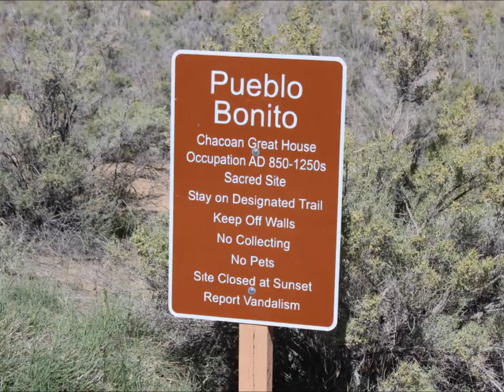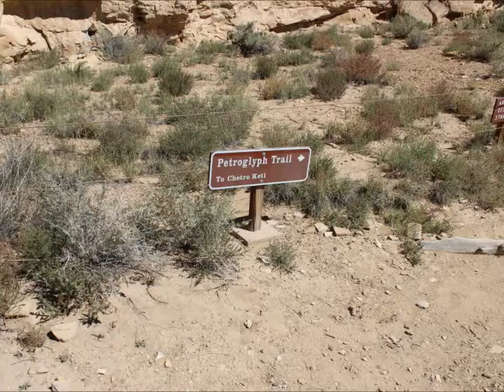Pueblo Bonito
Slideshow of the Pueblo Bonito ruin at Chaco Canyon National Monument in New Mexico.